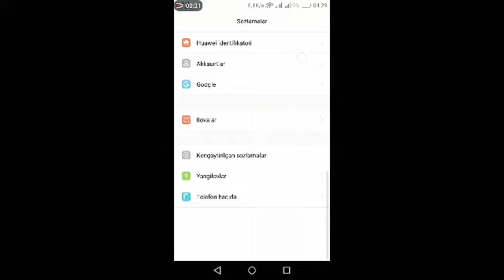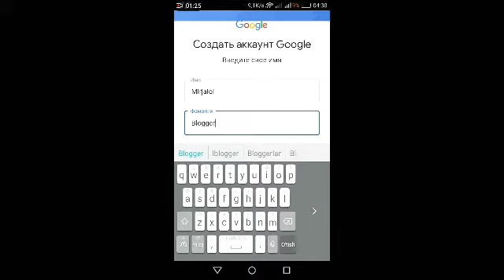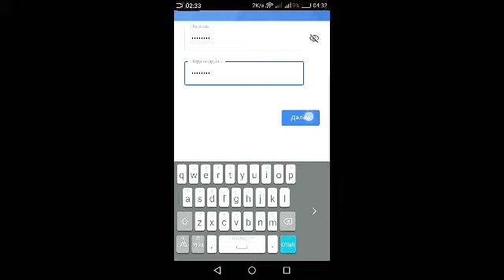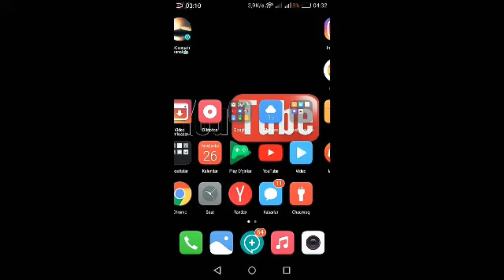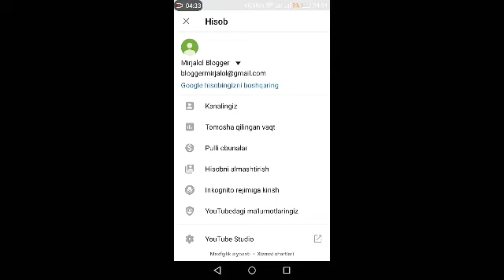YOUTUBEGA KONAL OCHISH TELEFONDA 1-QISIM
Assalomu aleykum men sarsenayev miralol
Siz mirjalol  vlogs konalida siz
Konalga obuna bo‘ling
Like bosing
Kament qaldiring